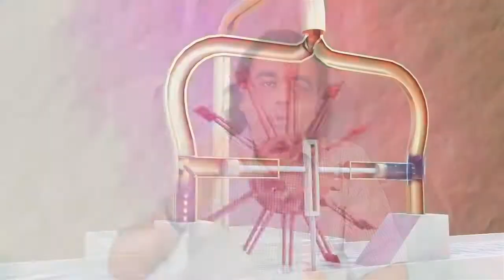Musalmano Ka iLmi Zawal (By: Prof Wasim Sajjad)[Part.2]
This video is basically a first part of my analysis about Muslims Educational and scientific past in which i analyzed what are the main reasons and incidents which were responsible for Muslims downfall in the field of scientific research & scientific progress.

Youtube Channel: Music for Video Library

Background Video Creits:
The History and Achievements of the Islamic Golden Age | The Great Courses
Youtube Channel: The Great Courses Plus